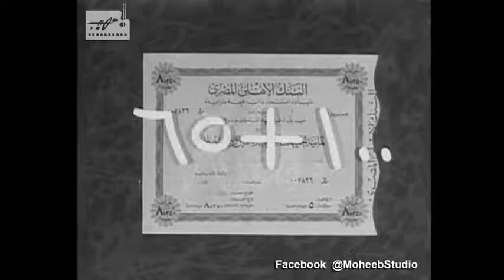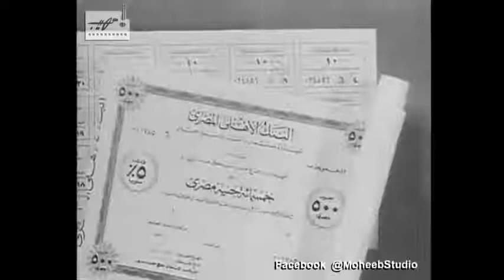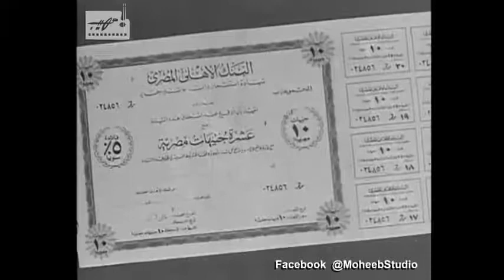اعلان البنك الاهلى المصرى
اعلان